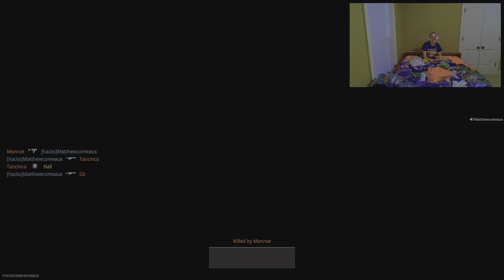Call of duty modern warfare 2